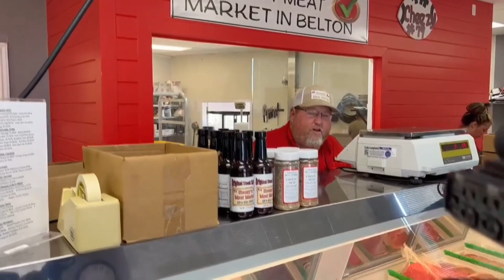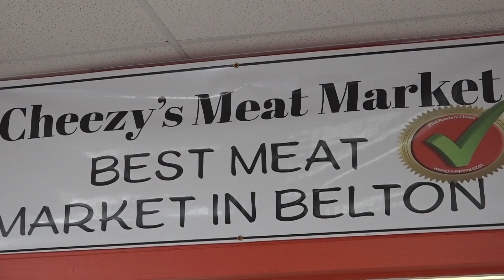Central Texans help keep local meat market open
Texans came from all around Central Texas to help support Cheezy's Meat Market in Belton after a Facebook post asking for help.